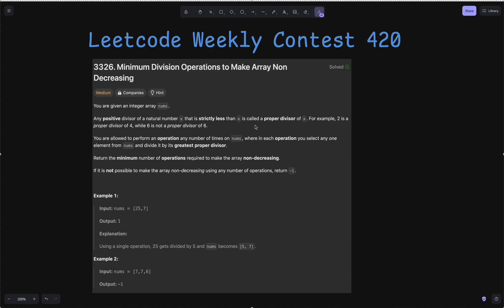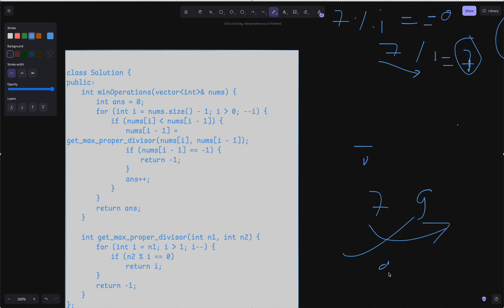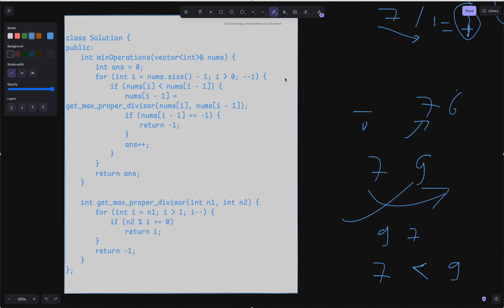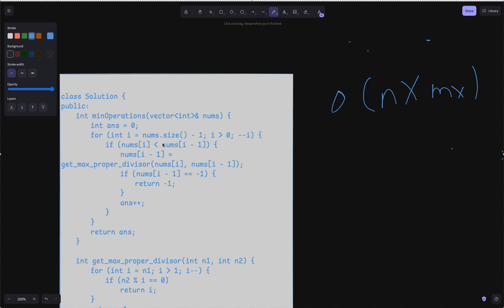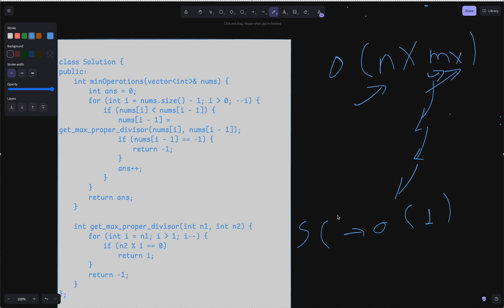Leetcode Weekly Contest 420 | 3326. Minimum Division Operations to Make Array Non Decreasing CodeFod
In this video, we solve Leetcode Problem 3326: Minimum Division Operations to Make Array Non-Decreasing, from the Leetcode Weekly Contest 420. I’ll guide you through an efficient solution implemented in C++.

You will learn:

How to minimize the number of division operations required to make an array non-decreasing.
Step-by-step explanation of the approach, breaking down each operation.
Key strategies for optimizing array manipulations in competitive programming.
This tutorial is ideal for those preparing for coding interviews and looking to improve their array manipulation skills.

#3325. Count Substrings With K-Frequency